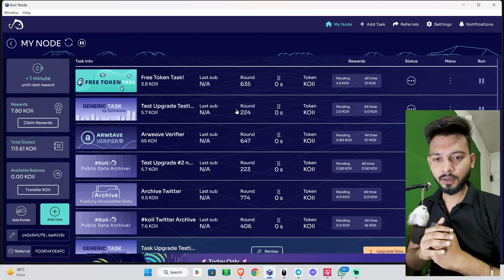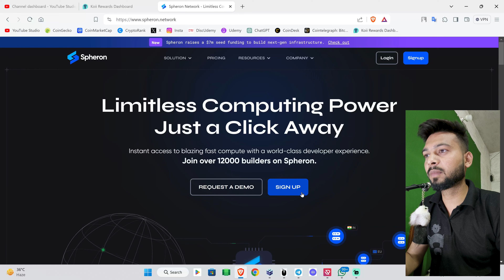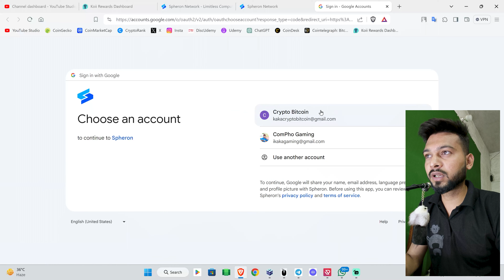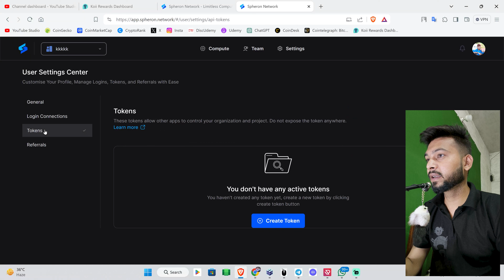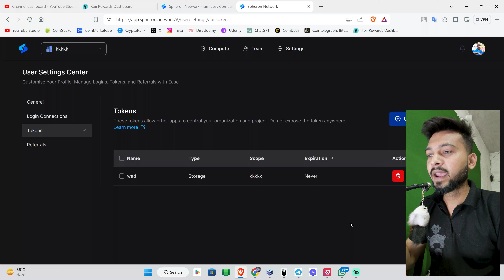Get Spheron Storage Key For Koii Node || Unlimited Spheron_Storage Key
📱ComPho Crypto Mein Apaka Swagat Hai!📱

Digital duniya ki rah chalte hue, aaiye saath mein explore karein cryptocurrency aur technology ke naye jahan ko! ComPho Crypto aapke liye ek safar hai jahan aapko milega sab kuch related to crypto, blockchain, aur digital assets.

💡 Yahaan par hum aapko dete hain informative aur engaging videos jo aapko guide karenge crypto investment, trading strategies, aur latest technology trends mein. Humari videos dekh kar aap seekh sakte hain kaise apna digital portfolio manage karna aur profit kamana.

Hum regular basis par videos upload karte hain, taaki aap hamesha kuch naya seekh sakein.

🔍 Humari community mein shamil ho kar apne vichar vyakt karein aur dusre viewers ke saath interact karein. Comments section mein aaiye aur apne sawaalon ka jawab paayein, hum aapke sawaalon ka intezaar karte hain!

Shukriya ki aap hamare saath hain is digital safar par! Chaliye saath mein explore karte hain crypto aur technology ke endless possibilities ko. 💻🌐

Get Extra Koii Token (Refferal Code) :- FC0814F0E6FC

koii network review
koii node